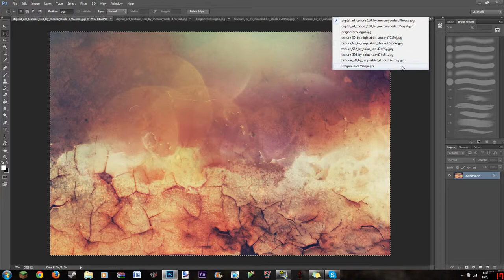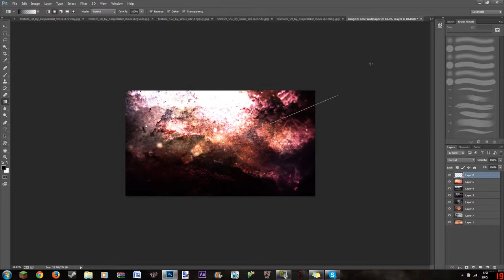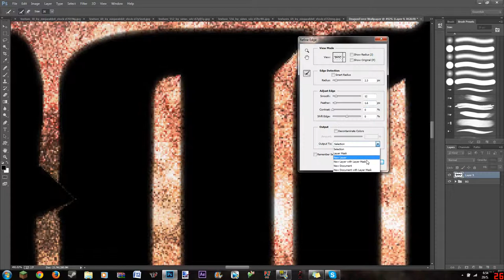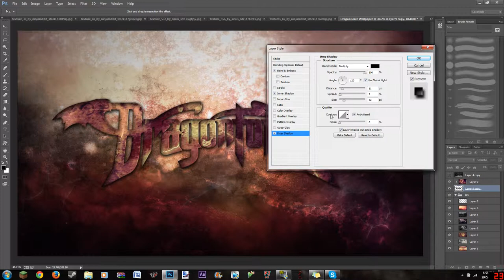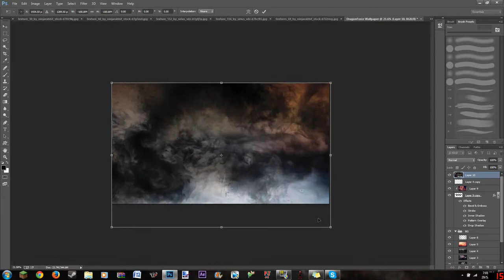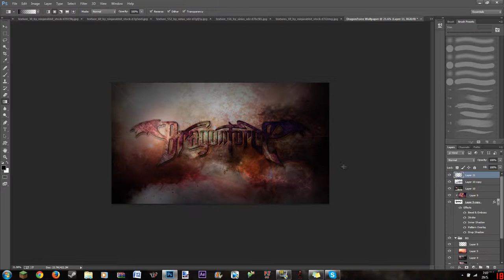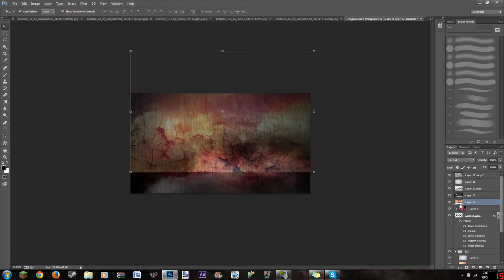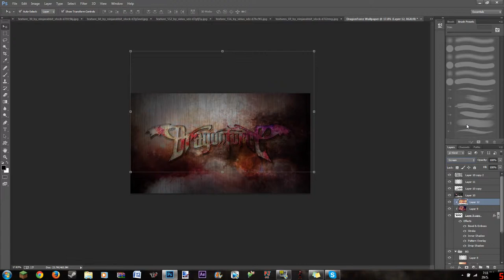DragonForce Wallpaper Speedpaint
Hello everyone!

Here's a DragonForce wallpaper for you!

Programs used:
Adobe Photoshop CC
Fraps

Time spent: ~27 minutes (shortened down to around 9 minutes)